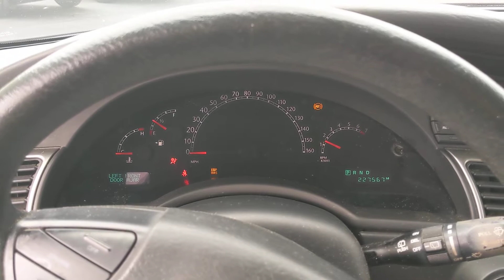2007 Chrysler Pacifica